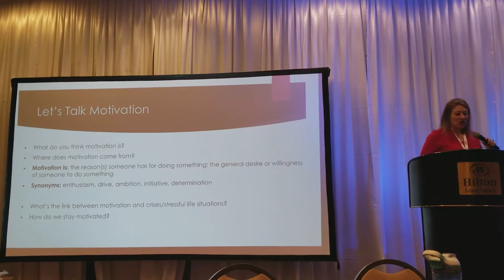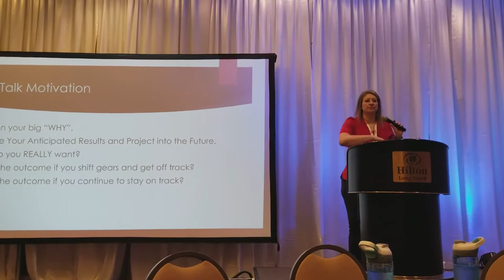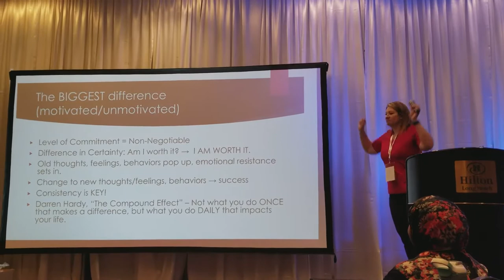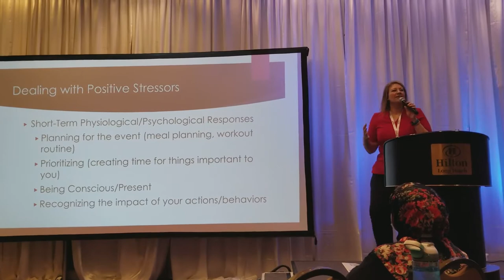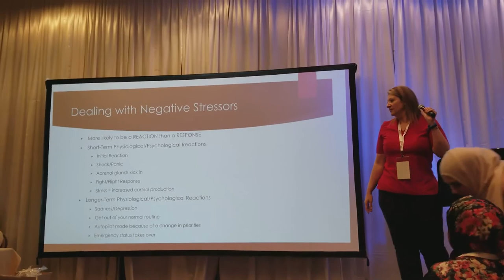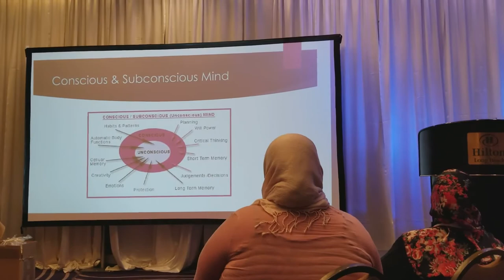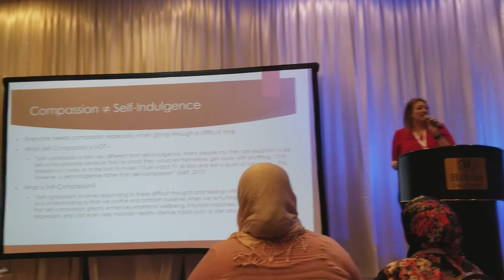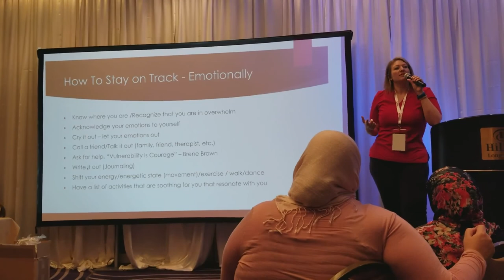OBESITY HELP CONFERENCE| STAYING MOTIVATED Part 1 of 2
This was a talk that I gave at the Obesity Help 2017 conference in Long Beach, CA about staying motivated through the ups and downs of life.

Helping bariatric and weight loss surgery patients succeed after gastric sleeve, gastric bypass, RNY, VSG, bariatric surgery.

Also, join the free private Facebook group: Bariatric Mindset Mavens
You can also join the email list for new information and for more information about staying on track after weight loss surgery, check us out